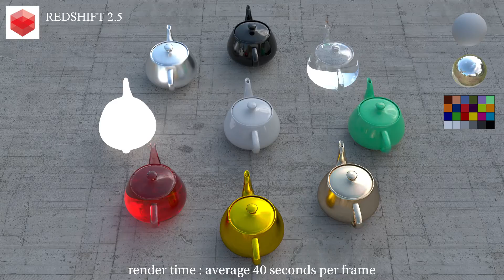Render Comparison Test 2 - Redshift, Arnold, V-Ray, Mantra -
Render Speed Comparison Test 2
Redshift, Arnold, V-Ray, Mantra